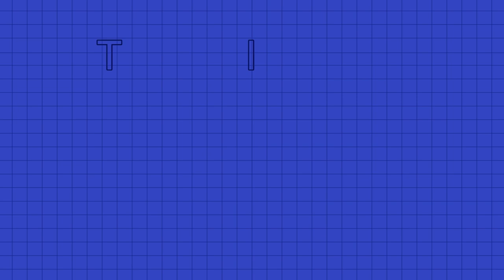DOMANDE FILOSOFICHE PER ADULTI STRANI 7. Vincenzo Averna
Un podcast del progetto Educational WebTV, a cura di Celestino Rossi.
Con gli studenti della 4A della primaria Fontana, e Cristina Ansaloni.